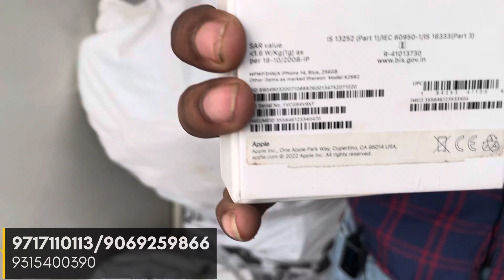Prexo Mobile cheapest Price iphone & Android घर बैठे ऑर्डर करें। मात्र 500₹ देकर ले जाओ।।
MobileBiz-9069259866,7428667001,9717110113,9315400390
Minimum deposit charges-Rs 500
Cash charges-2%
Delivery courier charges-Rs150
Bank Name-HDFC
Shop Address :- SCO-17 2&3rd floor Lakhi Market sector 31 Faridabad
near pristine mall nearest metro station mevla maharaj pur 121003